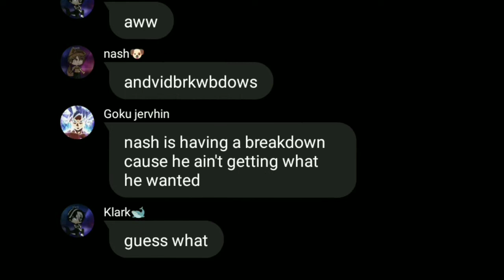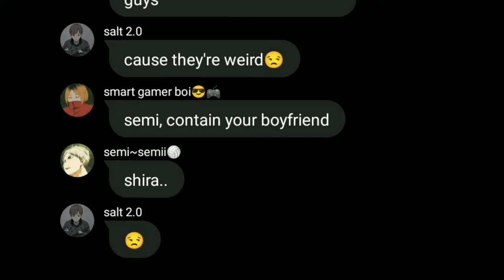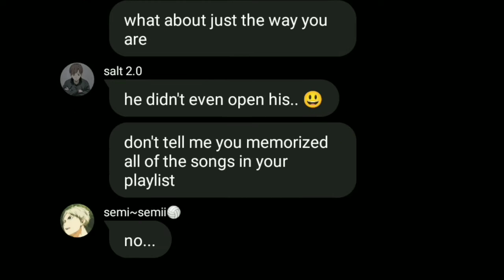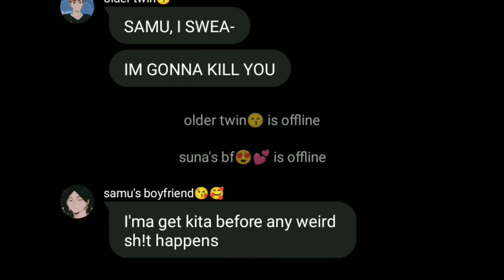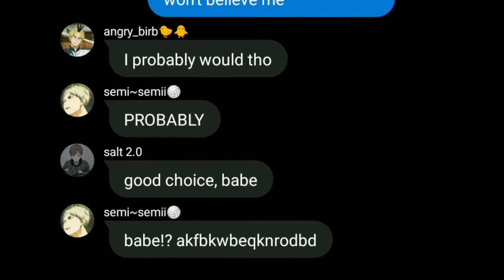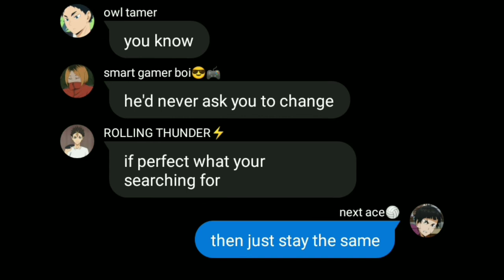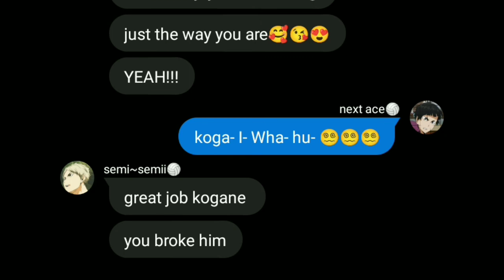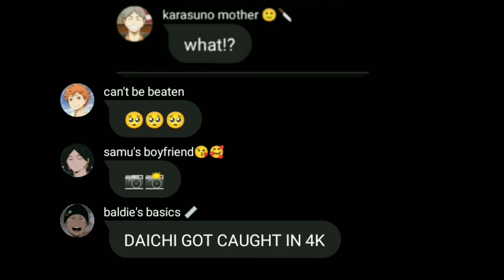kogagoshi confession || just the way you are by Bruno Mars || haikyuu texts